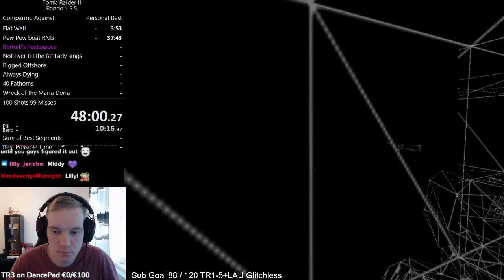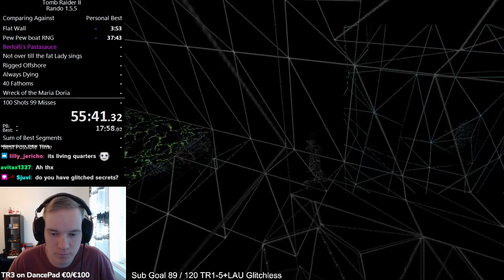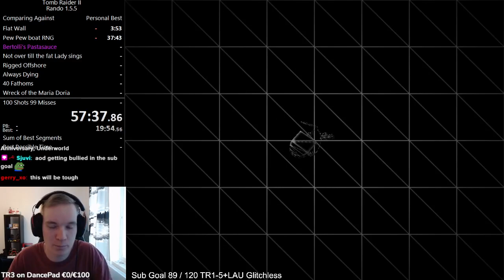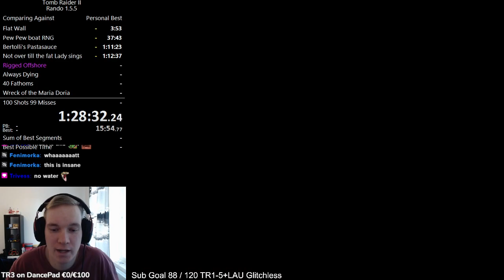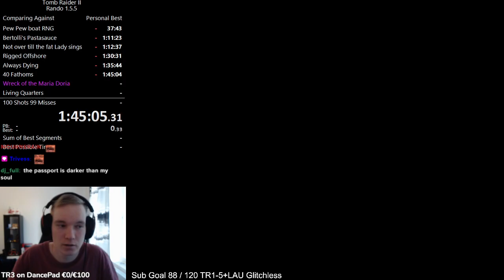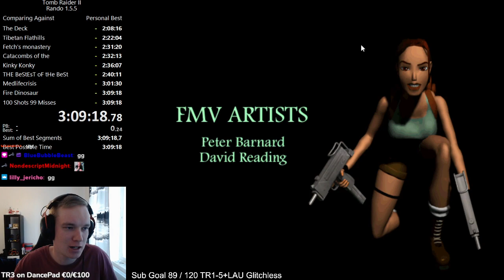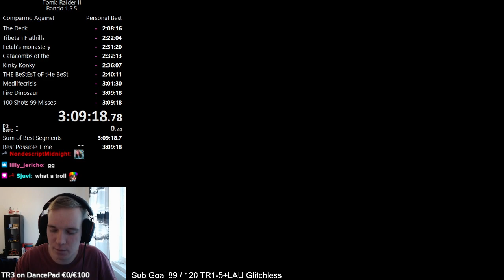Tomb Raider II But With 10+ DRAGONS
Tomb Raider II Randomizer 1.5.5 Playthrough where l  added the maximum amount of dragons in the game. It could have all 18 dragons but since l skipped some levels l did miss few.